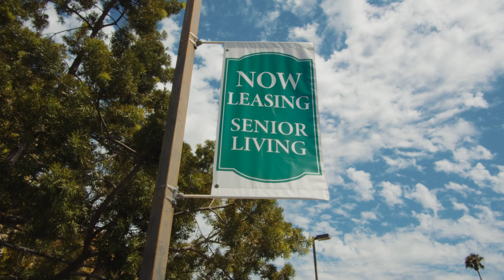Citi: CRP Affordable Housing - Enriching Communities with Lasting Impacts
CRP has created and preserved over 700 units of affordable housing through the help of financing with Citi Community Capital.